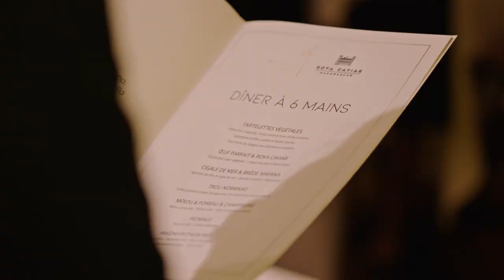Boris Campanella, Gregory Cohen & Lalaina Ravelomanana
Rova Caviar Madagascar welcomed Chefs Boris Campanella from the Hotel De Crillon and Gregory Cohen from Le Père Joseph for an exceptional trip to Madagascar.

This escapade was the occasion to meet Chef Lalaina Ravelomanana, ambassador of the Maison, and to elaborate a fine and delicate 6-handed dinner for the guests of the Marais Restaurant.

It was with a lot of heart that the Chefs orchestrated dishes sublimated by the richness of the Red Island.

The next day, with the desire to transmit the passion that unites them, they organised a masterclass for 12 students from various schools in Madagascar.

A journey rich in discovery and rare emotions...